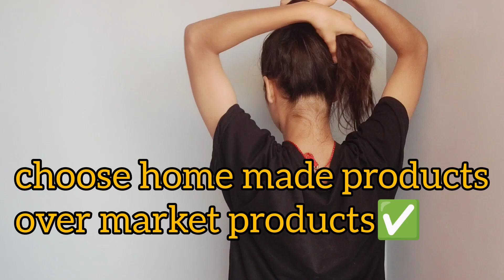Head to Toe Common Mistakes❌// STOP doing these mistakes🖐️// teenager must know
Helllooo Cutiesss💜

Kese Ho Ap Sab . I Hope Sab Ache Honge. Kehte Hai Na Boond Boond Karke Ghadda Bharta Hai Ase Hi Roj Choti Choti Mistakes Badi Problem Ko Niyota De Deti Hai. To Ase Hi Kuch Mistakes Mene Ap Logo K Sath Share Karri Hai Jo Mene Bhi Karri Hai Lekin Unse Kuch Sikha Hai. I Hope Yeh Video Ap Logo K Liye Bhi Helpful Rahe Or Ap Sab Bhi Ase Mistakes Na Karee Or Kisi Bhi Cheez Ka Fayda Long Term K Liye Le Paye . Milti Hu Next Video Mein Tab Tak Apna Dhyan Rakhna . Fir Milnge 💜

All the information provided on this channel and its videos are for general purposes only and should not be considered as professional advice. I am trying to provide perfect ,valid, specific, detailed information. All the contents published in my channel are my creativity and self tested. Any information in the video should not be considered as a substitute for prescription suggested by professionals. Viewers are subjected to use this information on their discretion. This channel does not take any responsibility for any harm. Always do a patch test first to see if you are allergic to any of the ingredients mentioned in our videos. We post videos content on our experiences, can't guarantee that whatever we use in our video can suit you. I can't guarantee that all of the make-up and skincare products i recommend will suit you. Please test products on yourself before using.

Copyright: Everything you see on the video is created by me (Vaishnavi Kashish) unless otherwise stated. Please do not use any photo or content without permission.

Keywords;